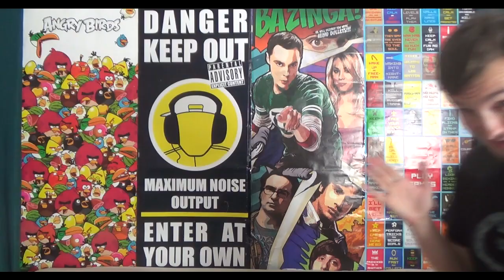Kendte Vloggere: Sara Gottlieb, Jens Forum Og Hamsa Yassin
1154 København K
Attn.: R&C